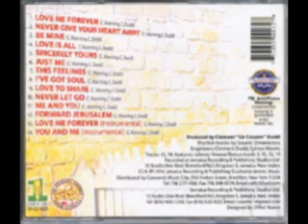Carlton And The Shoes - Love Me Forever - album completo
Carlton And The Shoes   -   Love Me Forever   -  (1978)
Love Me Forever
Never Give Your Heart Away
Be Mine *
Love Is All
Sincerely Yours
Just Me (Extended)
This Feelings
I've Got Soul
Love To Share (Extended)
Forward Jerusalem
Love Me Forever (Instrumental) *
You And Me (Instrumental) *

Producer : C.S. Dodd

Mixing Engineer : C.S. Dodd & Sylvan Morris

Vocals : Carlton Manning
Backing Vocals : The Shoes
Backing Band : The Sound Dimension

Studios :
Recording : Studio 1 (Kingston, JA)